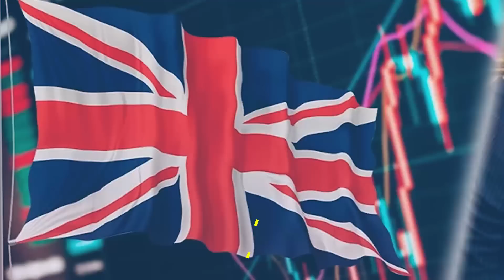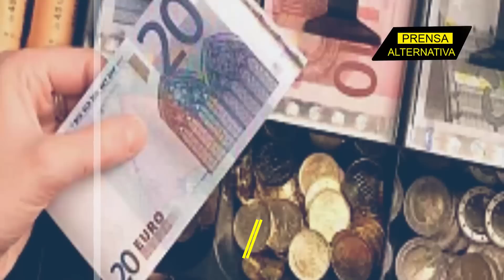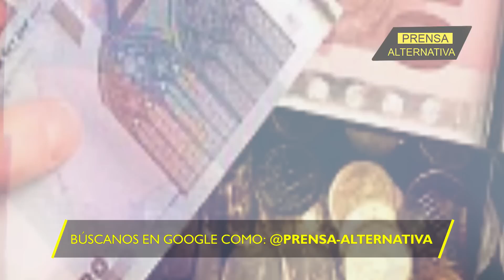La crisis de los dentistas apenas ha comenzado!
Desde 1951 la atención de medicina dental fue retirada del sistema nacional de salud, argumentando que el costo es demasiado alto, en su lugar ofrecieron un subsidio a los médicos privados que atiendan a los ciudadanos, de esta forma el estado paga un porcentaje y el paciente el resto

Director General: Juan José del Castillo - El Jota
Jefe de Prensa: Enzo Anchante
Jefe de Redacción: Nancy Vargas
Redactor Margarita Pérez

Org
REV03JR4
L01
E02
ago2023PA